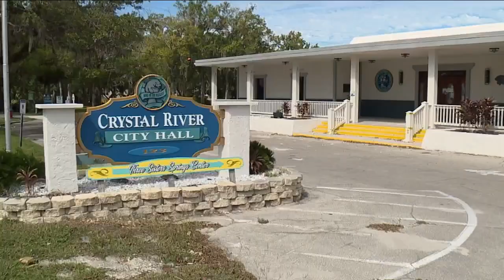Renovate or Rebuild? Mayor seeks to demolish Crystal River City Hall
The storm surge from Hurricane Idalia flooded City Hall. More than a month after the storm, the building is vacant, and the entire city staff works at temporary offices across the city.  Nearly a foot of water and raw sewage filled Crystal River City Hall. According to Mayor Joe Meek, the cost of cleanup and remediation was more than $200K; that doesn't even include renovations.